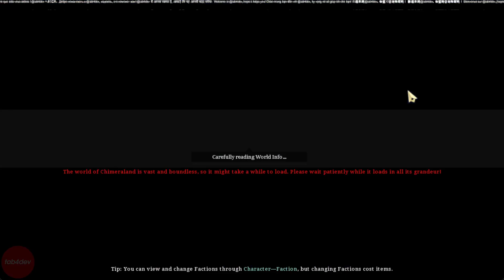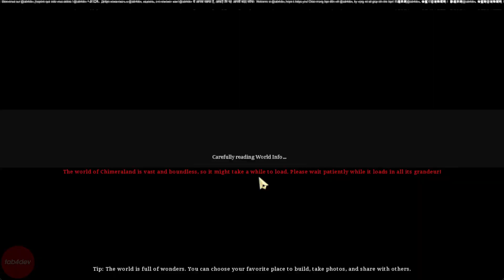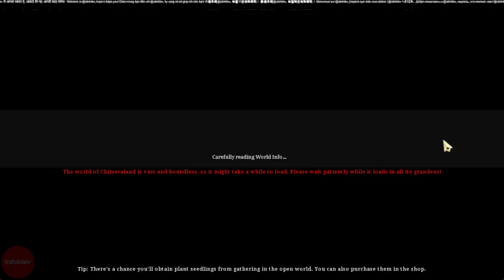Chimeraland: How To Fast Level Up to 6 Max Field for Farm | Small Update